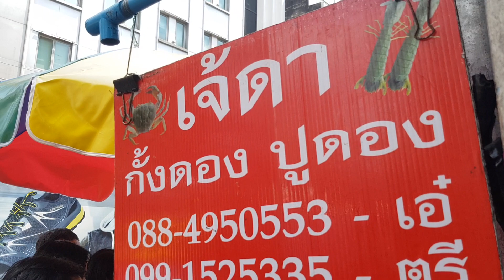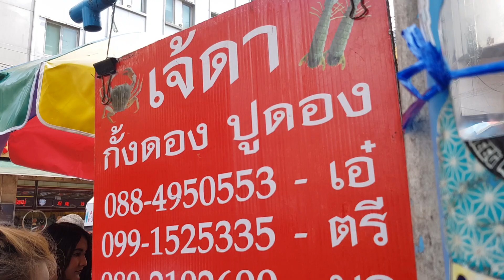เจ้ดาเยาวราช กั้งดองปูไข่ดอง ขายดิบขายดี หยุดทุกวันจันทร์ เยาวราชซอย11 Bangkok Th.Crab pickled eggs